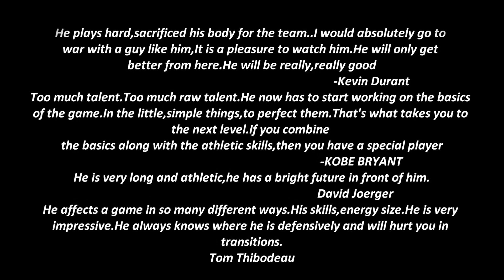Giannis Antetokounmpo - The Greek Freak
Giannis Antetokounmpo highlights mix. The youngest player in the nba just 19 years old and a star n the making.Plays for the Milwaukee Bucks and can play SG,SF and PF.